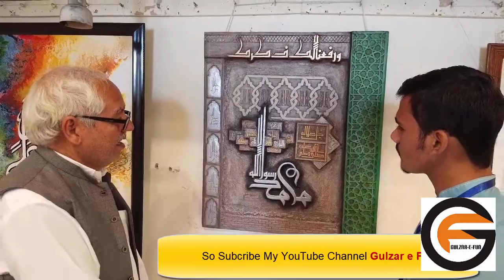Sir Gulzar Explain the Painting of Aslam Shab | Part 2 | Gulzar e fun